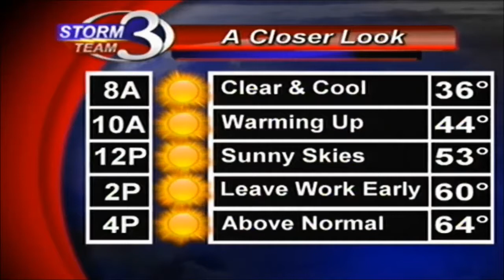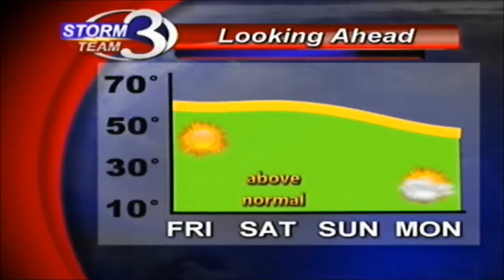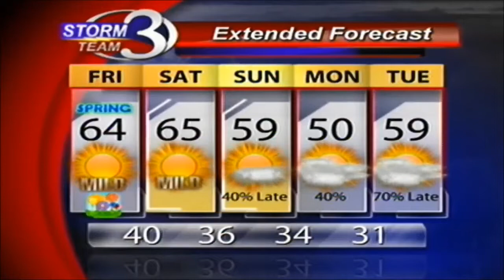Get Ready for the 60s!